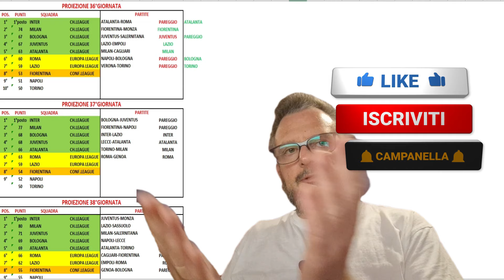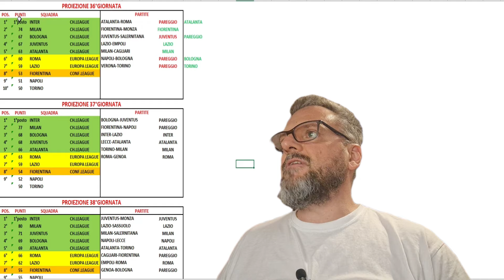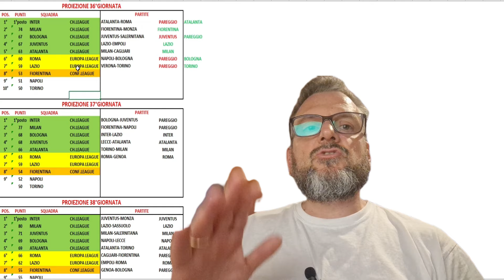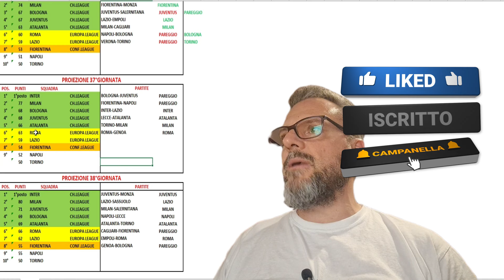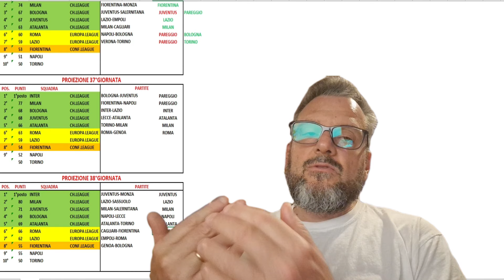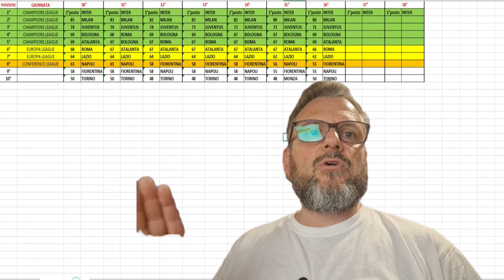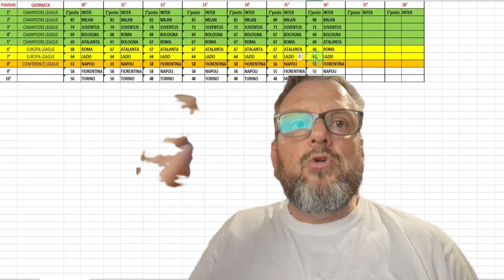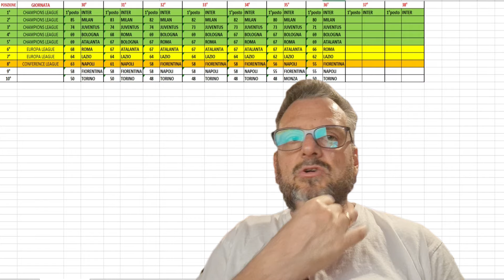AGGIORNAMENTO PROIEZIONE CLASSIFICA FINALE DI SERIE A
►RACCOLTA FONDI AURONZO👉Bonifico IT49P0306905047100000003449 intestato a Manuel Manconi oppure tramite PayPal